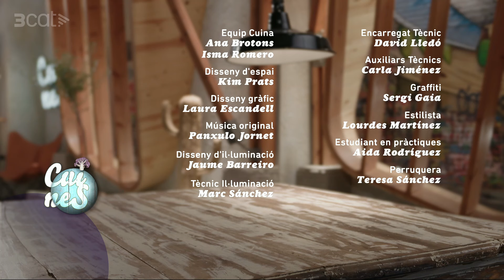Arròs thai - Cuines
La cuina oriental es caracteritza per molts sabors en un sol plat. Fem un arròs thai de mar i muntanya amb gambes i arròs.